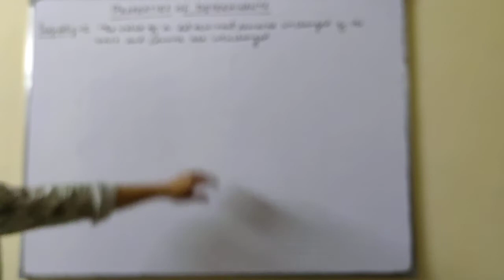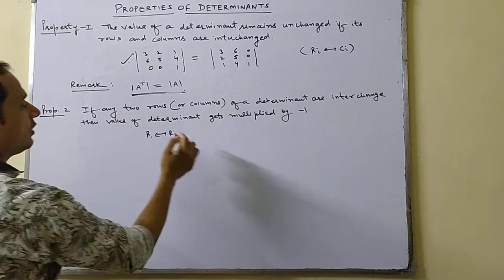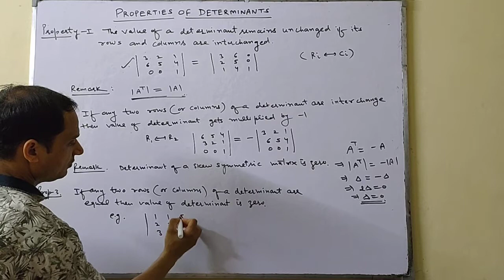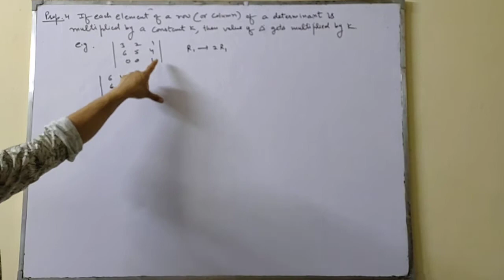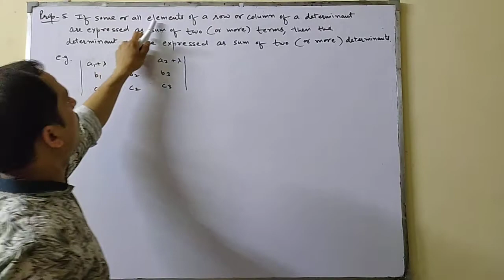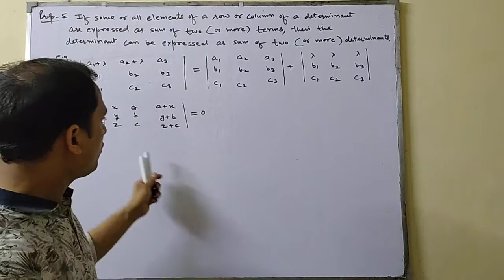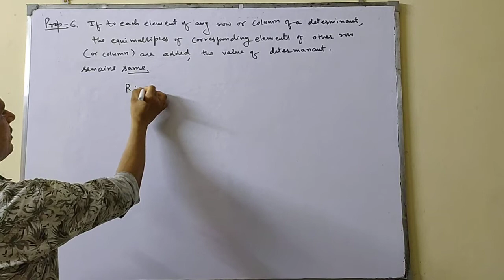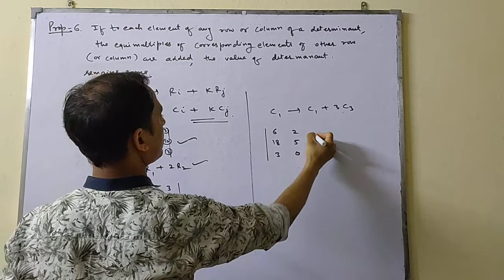CLASS XII | MATHS | CH -04 | DETERMINANTS | PROPERTIES OF DETERMINANTS | BY SATISH MITTAL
TOPIC:-
CLASS XII | MATHS | CH -04 | DETERMINANTS | PROPERTIES OF DETERMINANTS |